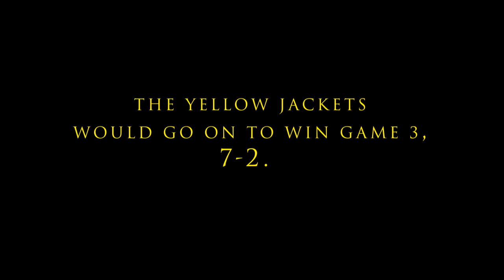YELLOW JACKETS VS GOBLINS | EBWB 2021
The Yellow Jackets and Goblins close out the regular season. Tons of highlights and drama in this one!